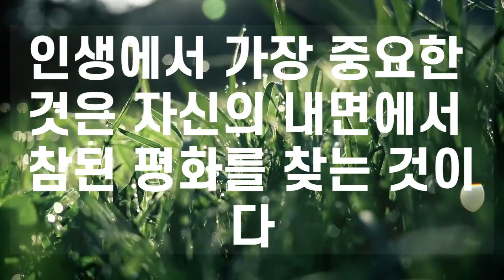노자의 말씀, 노자가 내게 위로 하는 말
노자, 노자의 말씀, 나를 위로 하는 노자